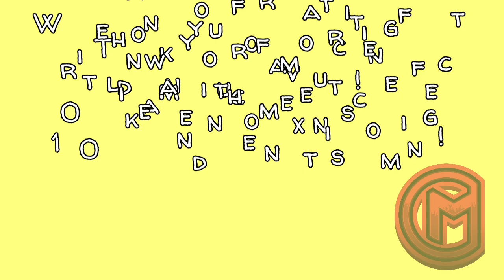25+ Green Screen Effects 2020 With Download Links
This effects are from FxGuru.